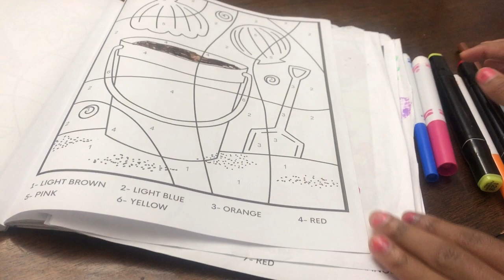Colorful Fun: Join a 10-Year-Old Pro at Color by Number!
Step into the world of imagination with our young artist! In this video, a 10-year-old takes you on a colorful journey through a captivating color by number page. It's a celebration of creativity, fun, and artistic expression that will brighten your day. Join the excitement now!